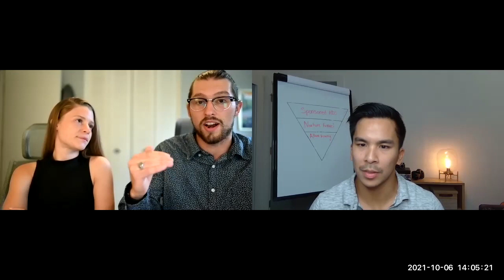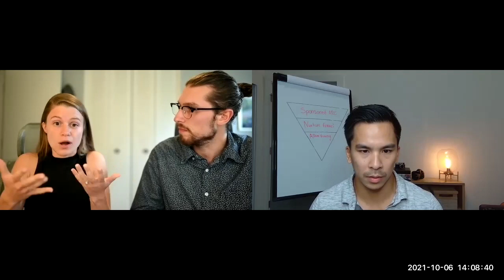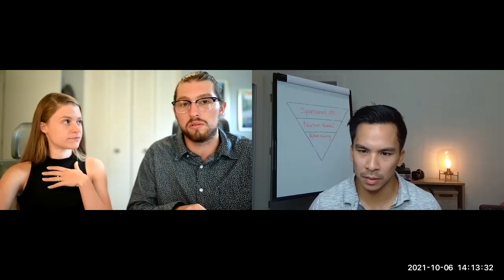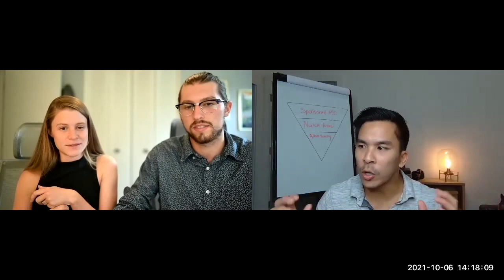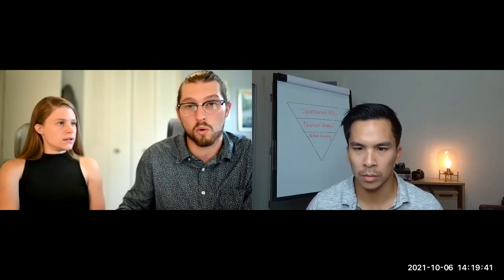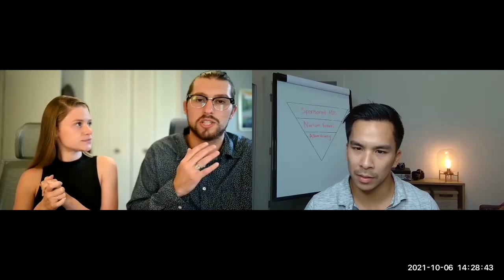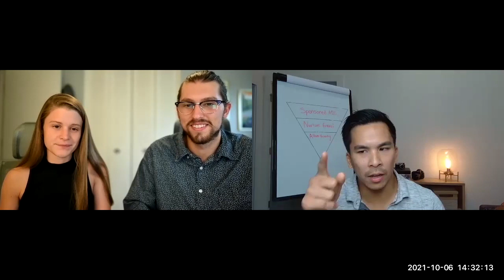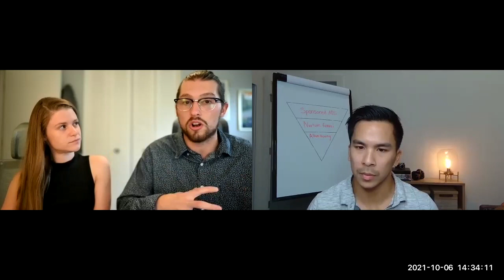How Hunter & Sarah Scaled Their Wedding Photography Business To The Deep Six Figures (update: $235k)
Enjoyed the video? A ton of more free resources to scale to the DEEP 6-figures in the caption of this video...

2) Free Masterclass - How To Grow Your Wedding Photography & Videography Business To $100,000 - $400,000 Years Scaling Income, Time, & Energy:

4) WHO ARE WE? About The Wedding Lead Machine Accelerator (WLMA).

We help wedding photographers & videographers grow DEEP six figure businesses by scaling income, time, and energy so photographers can work less & make more.

The WLMA is a team of 6-figure wedding photographers with almost 1000 students worldwide.

Our Course, Coaching, Community, & Events have helped a countless number of our students break six-figure $100,000 - $415,000 years.

Our WLMA Program teaches wedding professionals how to:

- Generate wedding leads on demand through marketing funnels

- Master Facebook, Instagram, and Google Ads

- Master the visual & non-visual aspects of your branding to attract your dream wedding clients and become the GO-TO AUTHORITY

- Book high-end luxury weddings, adventure elopements, and destination weddings

- Master sales in the wedding industry to book $5,000 to $10,000 high ticket wedding packages

- Learn how to create content that resonates with your clients so you can book more of your dream brides & couples

We use a scientific & systematic approach to everything we teach our students so you only implement what is proven.

The WLMA was founded by Jordan & Crystal Correces and now has a fantastic team of 6-figure coaches & photographers leading the industry by storm.

In this free coaching call we will:

- Diagnose your business

- Audit your portfolio to see how much you can potentially charge

- Build the fastest roadmap to your goals

- See if the WLMA is a good fit for you to scale! And if not, totally okay. - You'll still find a ton of value in your free coaching call. Enjoyed the video?

2) Free Masterclass - How To Grow Your Wedding Photography & Videography Business To $100,000 - $400,000 Years Scaling Income, Time, & Energy:

4) WHO ARE WE? About The Wedding Lead Machine Accelerator (WLMA).

- Diagnose your business
- See if the WLMA is a good fit for you to scale! And if not, totally okay. You'll still find a ton of value in your free coaching call.